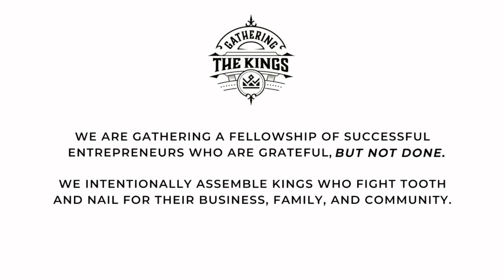How A Modern Baker Plans to Feed a Billion: Leo Campbell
Chaz Wolfe & Leo Campbell - Gathering The Kings Podcast Ep. 275

Meet Leo Campbell, Co-Founder of Modern Baker, the company that's been working diligently under the radar for the last six years to revolutionize our approach to nutrition. Funded by the UK government, Modern Baker emerged from "stealth" mode just last week, now stocked on UK shelves and ready to make a difference. Born in a chemo ward out of necessity and frustration, the company aims to combat the ultra-processed food system, opting for solutions rooted in science and wellness.

In this adrenaline-fueled chat, Leo and Chaz dig into the makings of a 'product unicorn,' the potent potential of vulnerability, and the importance of recognizing when to pivot. They discuss the power of collaboration in business for collective welfare, and how Modern Baker's mission to use food as medicine is set to make a lasting nutritional impact. Tune in and get ready to challenge the status quo with Leo Campbell and Chaz Wolfe!

[01:07]  Introduction to Leo Campbell and his business
[03:28]  How Modern Baker is making real nutrition available to consumers
[06:45]  What is the burning desire in Leo that keeps him pushing for more?
[12:47]  The power of having an emotional connection with your business
[13:50]  A good decision that Leo has made in his business
[17:17]  With everything stacked against him, why did Leo continue this pursuit?
[20:21]  A bad decision that Leo has been able to learn from
[31:57]  Leo speaks about an abundance mindset
[34:44]  The giant goal that Leo has set for their company
[35:53]  Book recommendations from Leo
[37:42]  How Leo obsesses over life and work at the same time
[40:58]  Advice Leo would give to the younger version of himself if given the opportunity
[43:23]  How to connect with Leo
[45:53]  Info on Gathering The Kings Mastermind

Notable Quotes

"You might think you're not going to have to go that extra mile because you've set everything up, but be prepared for it." - Leo Campbell

"The more we help others understand our perspective, the more likely we are to gain momentum behind our vision." - Leo Campbell

"Whatever you fear will happen, almost certainly never does." - Leo Campbell

"I believe that the secret of life is to leave this planet having given more than you've taken from it." - Leo Campbell

"I'm always striving to optimize every area of my life, with health being one of them." - Chaz Wolfe (Host)

"The energy and passion we pour into our business transfers over to our family life and marriage. It shapes the way we love our family and others." - Chaz Wolfe (Host)

Books and Resources Recommended:

Dimbleby, Henry. Ravenous.
Amazon.com: Ravenous: How to Get Ourselves and Our Planet into Shape (Audible Audio Edition): Henry Dimbleby, Jemima Lewis, Henry Dimbleby, Bolinda audio: Books

van Tulleken, Chris. Ultra Processed People.
Amazon.com: Ultra-Processed People: Why We Can't Stop Eating Food That Isn't Food (Audible Audio Edition): Chris van Tulleken, Chris van Tulleken, Dr. Xand van Tulleken, Knopf Canada: Books

Let’s Connect!